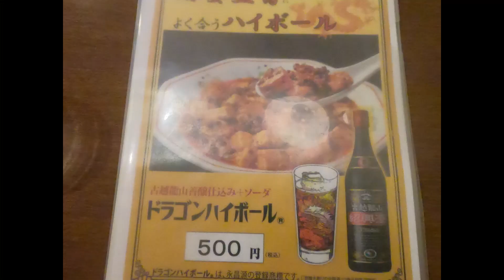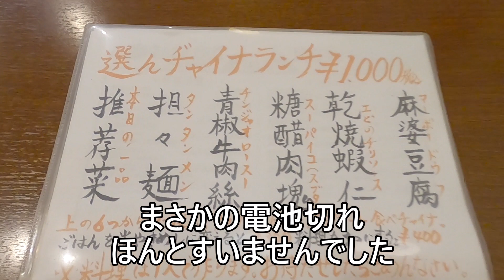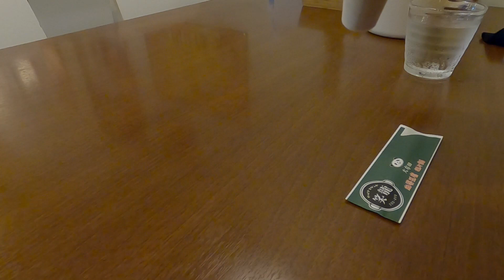【 九州 福岡県 大牟田市 】 初登場の地域です チャイナスタンド笑龍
福岡県大牟田市は
初登場になります
チャイナスタンド笑龍さんに
２日連続でいきましたよ苦笑
電池が切れたのです苦笑
そんな日もあるよ